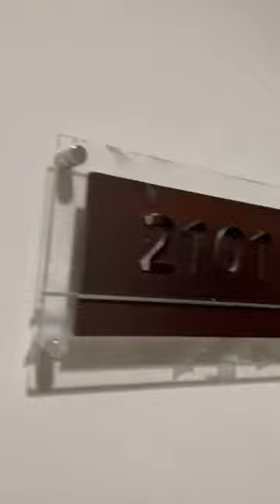Dubai Marina I 1 Bedroom I Elite Residence I 2101